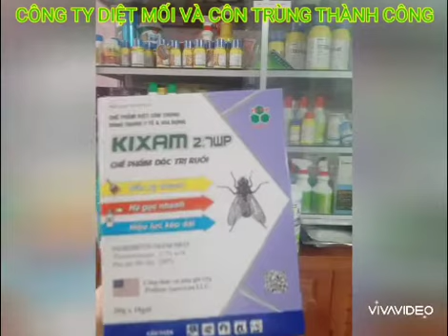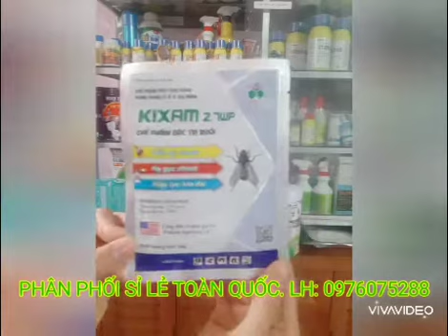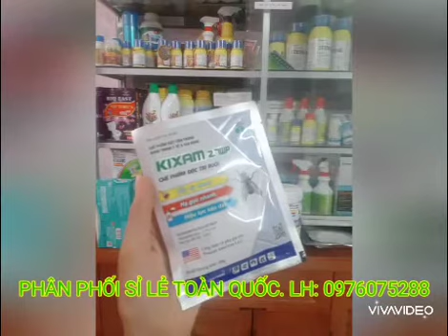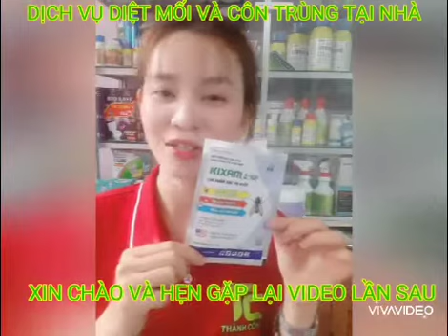Thuốc diệt ruồi cao cấp của Mỹ KIXAM 2.7WP. LH:0976075288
Thuốc diệt ruồi,hàng cao cấp xuất xứ USA-Mỹ
CHẾ PHẨM ĐẶC TRỊ RUỒI TRONG Y TẾ VÀ GIA DỤNG: KIXAM 2.7WP
👉Dẫn dụ nhanh
👉Hạ gục nhanh
👉Hiệu lực kéo dài
INGREDIENTS- THÀNH PHẦN
👉Thiamethoxam:2,7% w/w
👉Phụ gia dẫn dụ: 100%
CÔNG THỨC VÀ PHỤ GIA CỦA PEAKAM AMERICAN LLC.
Quy cách: 20g×10 gói(có dạng lon 400g và dạng hộp 10 gói)
HDSD:
1-RẮC: trộn đều 20g Kixam2.7wp với 40g đường cát vàng. Rắc 50m2
2-PHUN: pha 20g Kixam2.7wp với 1,5 lít nước. Phun dung dịch pha/50m2 điểm xử lý(đưa người và vật nuôi ra khỏi phòng trước khi phun)
3-SƠN HOẶC QUÉT: pha 20g Kixam2.7wp với 15ml nước. Dùng cho 8m2 diện tích nền hoặc tường
Sản phẩm được bộ y tế chứng nhận. Số ĐKLH:VNDP_HC_019_03_18. MỚI RA LÒ Ạ!! (THAY THẾ THUỐC DIỆT RUỒI AGITA ĐÃ ĐỨT HÀNG NHÉ CÁC BẠN)
Công Ty diệt mối và côn trùng Thành Công
Đc: 153/79. Bình Thành. Bình Hưng Hòa B. Bình Tân. HCM
chi nhánh: 116 Lạc Long Quân . P3. Q11. HCM
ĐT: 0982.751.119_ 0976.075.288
CUNG CẤP SỈ LẺ TOÀN QUỐC